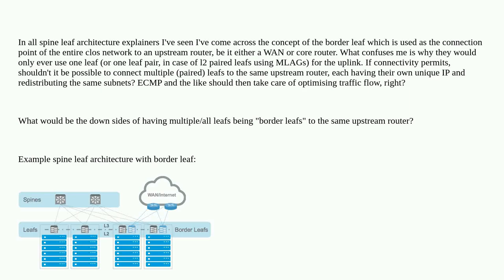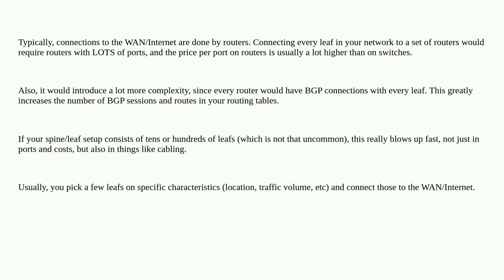Networkengineering: Why do typical spine-leaf architectures have one border leaf instead of all l...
Why do typical spine-leaf architectures have one border leaf instead of all leafs having an uplink?

A special thanks goes out to the community

  ospf evpn routing bgp